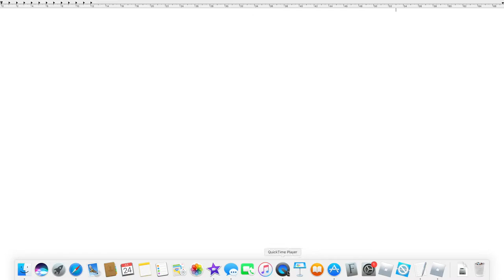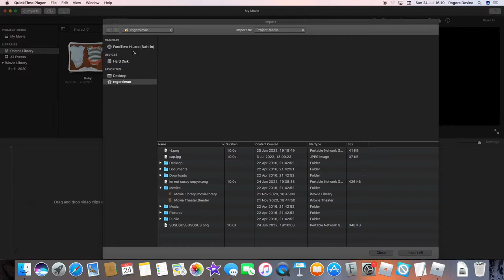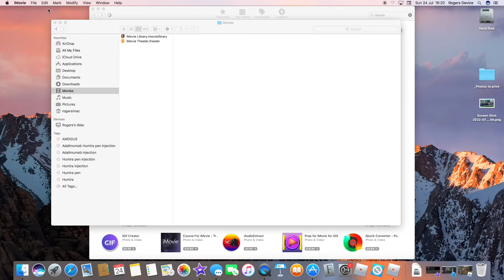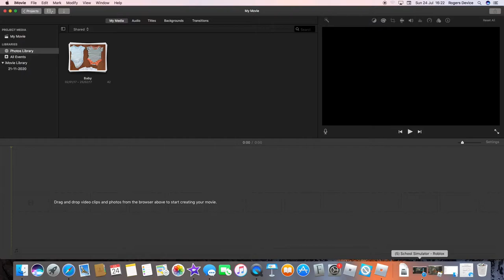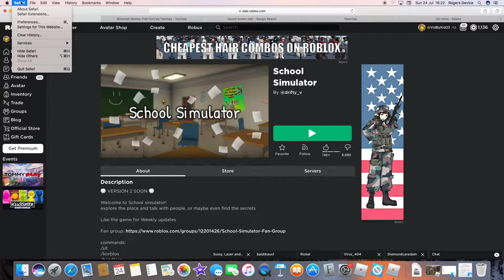Roblox School Simulator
Roblox School Simulator played for first time by VidByKid.

Roblox game where you have to get stuff from a shop, role-play, collect ducks and have fun in a school.
I comment and rate this simulator game - so stick around to see what I rate it!

VIDBYKID'S SCHEDULE
1. Weekly — play the best shared videos from other channels
2. Monthly — watch the newest episode from Vid By Kid and learn cool tips, techniques and other help
3. Featured — Will it be you? The finest video gets added to our playlist and setup in our videos (using cards / end screens / links) to advertise your channel

VIDEO CONTENT

// SEARCH FOR

END SEARCH //